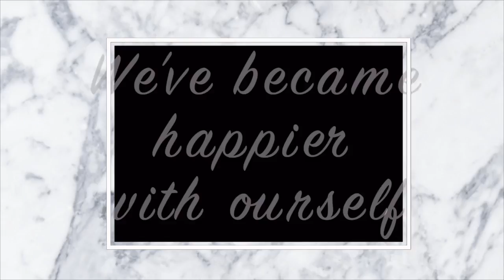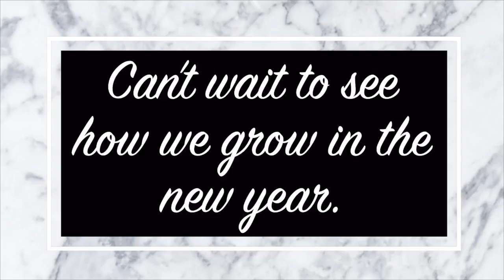A LETTER TO 2016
So happy that I got to have all these great opportunities happen to me this year. I am beyond blessed and beyond grateful. OK bye

Yomickeyy